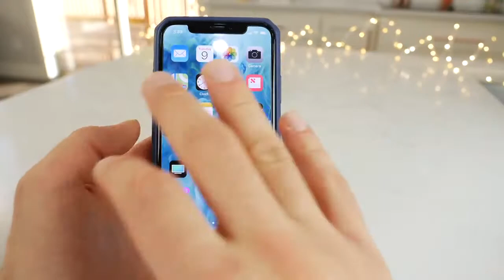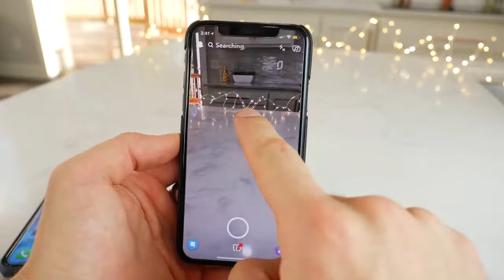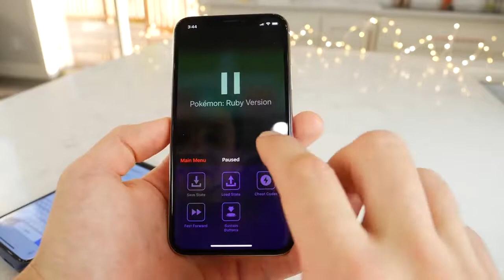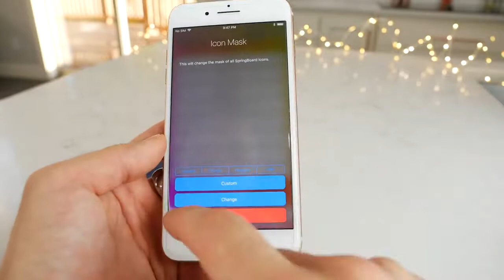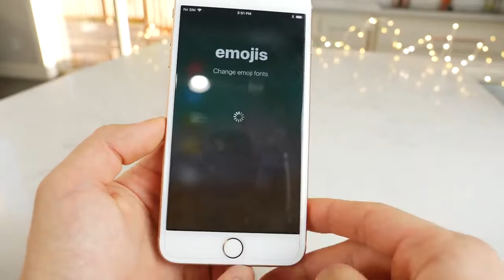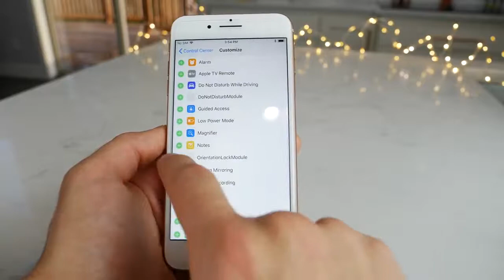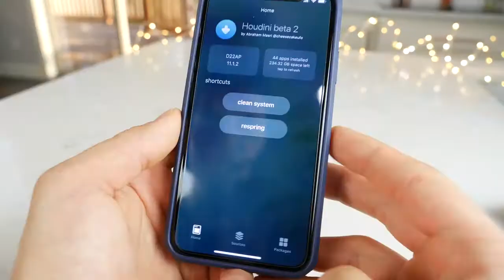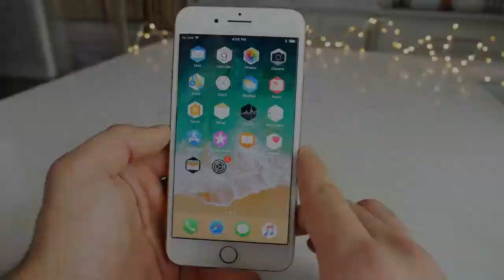11 Dope iPhone Hacks in iOS 11!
11 Dope iPhone Hacks in iOS 11!

EverythingApplePro

11 iPhone Hacks Apple Doesn't Want You To Use. Blank App Icons Glitch, No Icon Labels, Icon Shape Change, Custom Control Center & More! Last iPhone Hacks Vid Do You Know De Way Houdini Hack